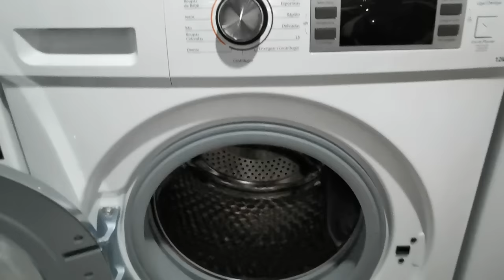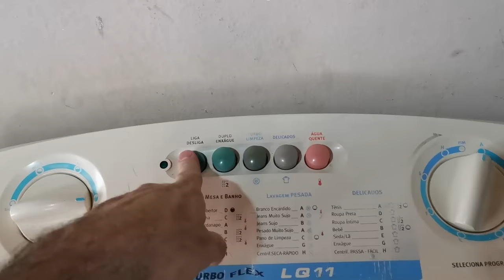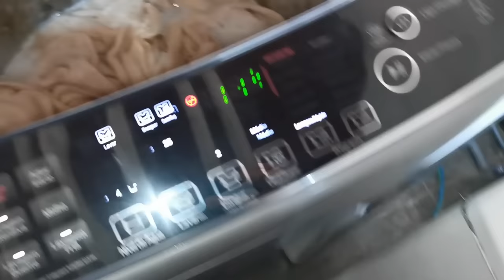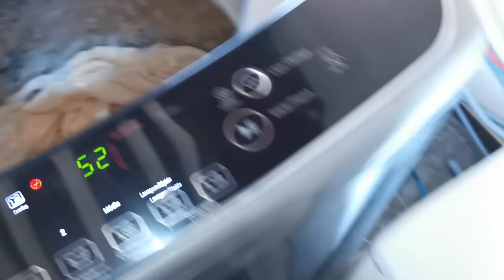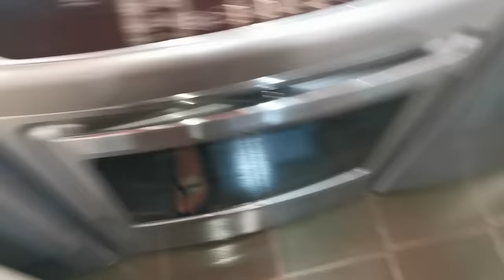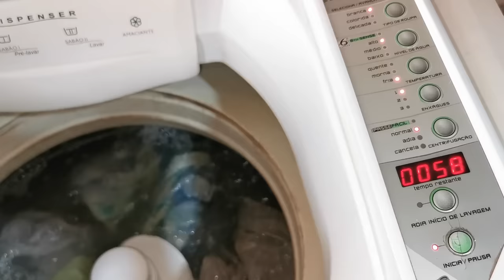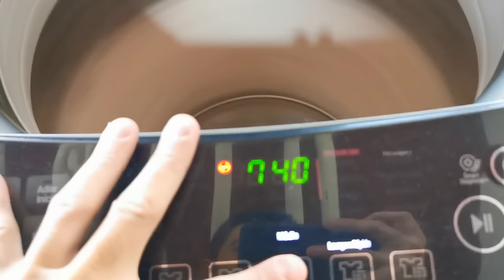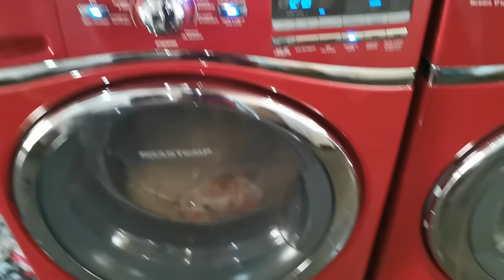22 Edredom - Segredos da Lavanderia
Esse video do Segredos da Lavanderia, vai ser bem pratico e explicativo.
No Video vou lavar edredom, manta, cobertor e colchas. Usando todas as maquinas.
Ciclos completos e explicações.